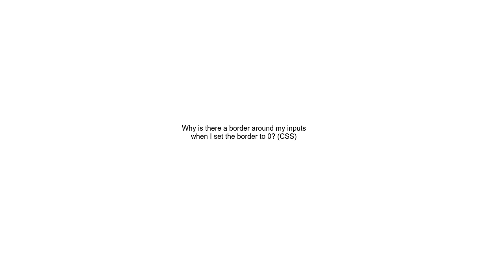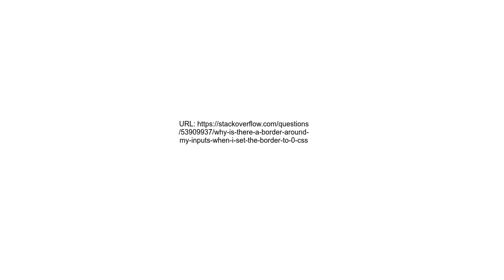Why is there a border around my inputs when I set the border to 0 CSS